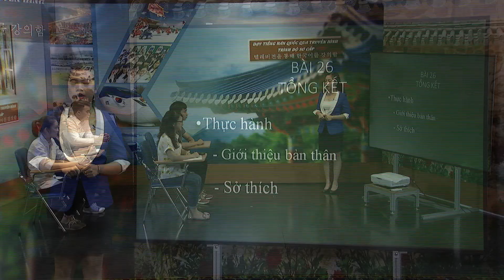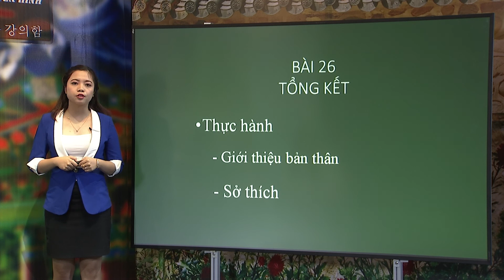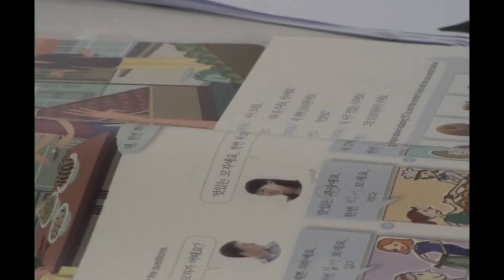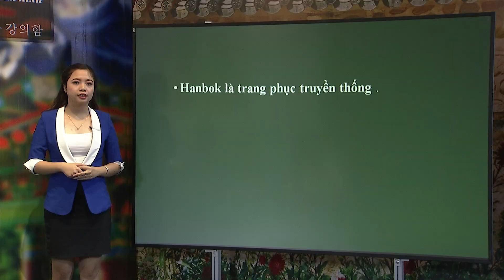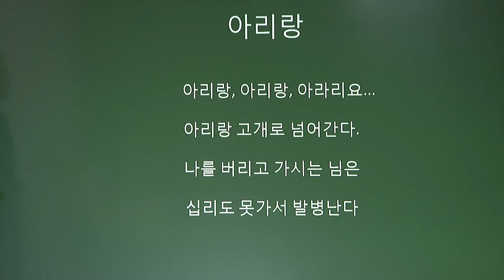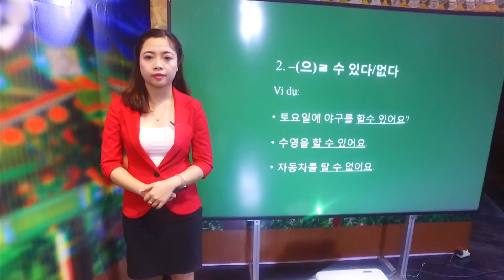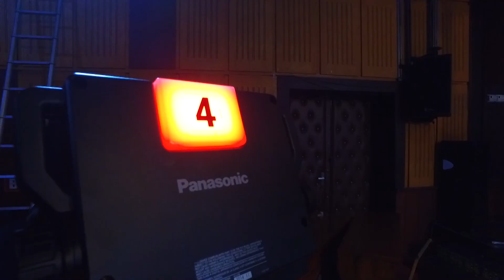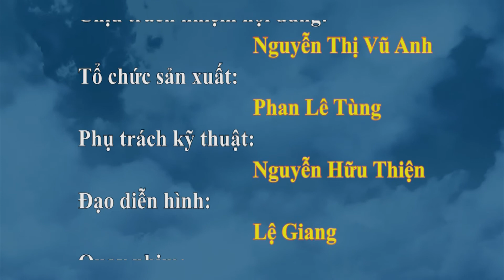{Thainguyen TV} Học tiếng Hàn- Bài 26: Tổng kết chương trình học tiếng Hàn sơ cấp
Như vậy, qua 26 bài học của chương trình Dạy tiếng hàn quốc qua truyền hình, trình độ sơ cấp, chúng tôi đã mang đến cho các bạn những kiến thức bổ ích về từ vựng, cấu trúc và ngữ pháp trong tiếng hàn. Hy vọng sẽ giúp các bạn có được những kiến thức bổ ích, từ đó có thể giao tiếp được với người hàn quốc trong công việc và cuộc sống hàng ngày. Hẹn gặp lại QV&CB trong phần 2, trình độ trung cấp của chương trình.